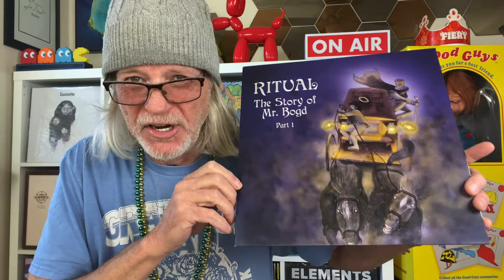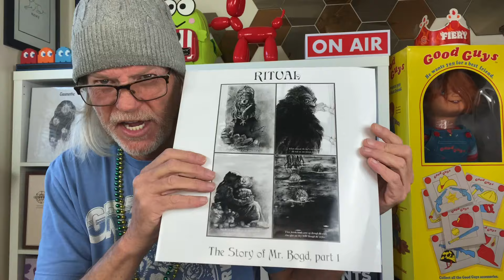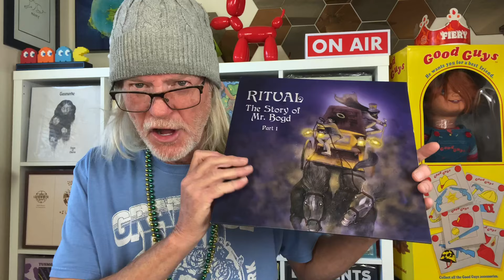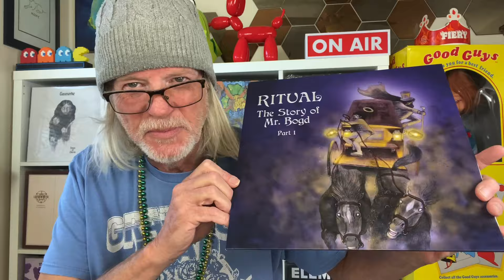Ritual “The Story Of Mr. Bogd: Part One”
Sweden’s Ritual have recorded an album of sublime beauty. This, their fifth album, will be released August 16 on Karisma Records.
Produced by the great Hans Fredriksson. Available on CD, vinyl and digital.